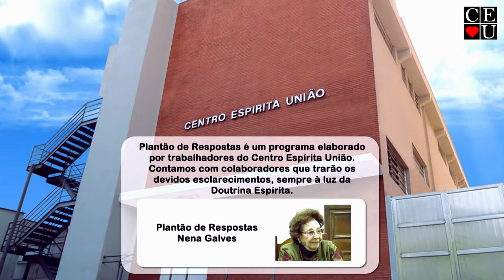Paternidade responsável, Plantão de Respostas com Nena Galves. (Parte 2/2)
Tema: Paternidade responsável

Data da gravação: 17/08/2022
Tempo: 9:24
Parte: 2/2